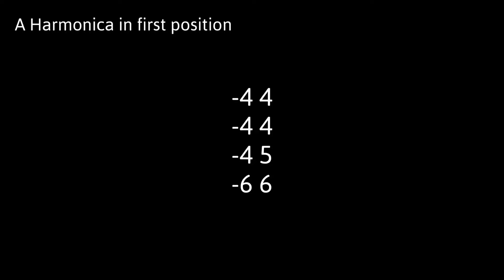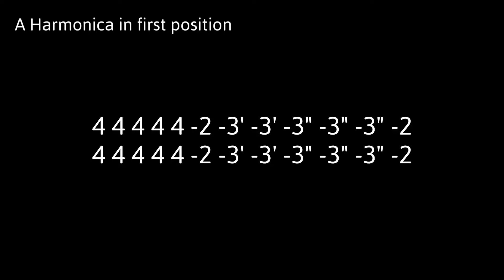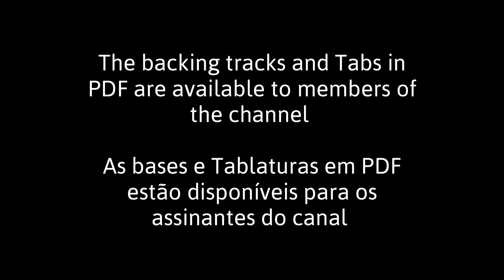🎶 You Got It - Roy Orbison (Harmonica Tab)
As Tablaturas em PDF e os Backing Tracks estão disponíveis para os assinantes do canal.

You Got It - Roy Orbison (Na Gaita com Tablatura)
Gaita em Lá na primeira posição

A Harmonica on first position.